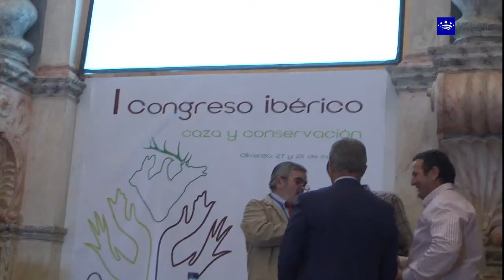I Congreso Ibérico de caza y conservación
La semana que viene se firmará el convenio entre la Diputación Provincial de Badajoz y la Federación Extremeña de Caza que convertirá parte de la finca La Cocosa en coto social que podrán utilizar los cazadores de la región además de otras actividades. Así lo ha anunciado esta mañana el presidente de la Diputación Provincial, Miguel Ángel Gallardo, durante su intervención en la ceremonia de apertura del I Congreso Ibérico de Caza y Conservación que se desarrolla en Olivenza.
Gallardo explicó que se estudió esta idea a petición de la propia federación de caza y que está convencido que servirá para la mejora de la gestión medioambiental de la finca.
El presidente de la Junta de Extremadura, Guillermo Fernández Vara, también se dirigió a los asistentes al congreso indicando que espera las conclusiones del mismo porque serán de gran ayuda en la toma de las decisiones que debe adoptar la administración sobre los grandes temas que afectan al mundo de la caza y la ganadería de la región. Mostró su convencimiento de que el futuro tendrá mucho que ver con la relación que el ser humano sera capaz de establecer con el mundo en el que vive.
José María Gallardo Gil, presidente de la Federación Extremeña de Caza, dijo que este congreso pretende tratar de la actividad cinegética bajo estricto control científico y dijo que la reunión no dejará de debatir sobre todos los temas importantes de la actualidad de la caza como la tuberculosis o las políticas agrarias comunitarias. A su juicio, este congreso apuntala la caza como motor del desarrollo rural de la región.
La presidenta de la Diputación de Cáceres, Rosario Cordero y el alcalde de Olivenza, Manuel J. González Andrade, destacaron la importancia del turismo cinegético actual y Jacinto Amaro, presidente de la Federación Portuguesa de Caza, lamentó la disminución del número de cazadores en el país vecino y se mostró esperanzado por el cambio en las políticas cinegéticas que ha experimentado el país.